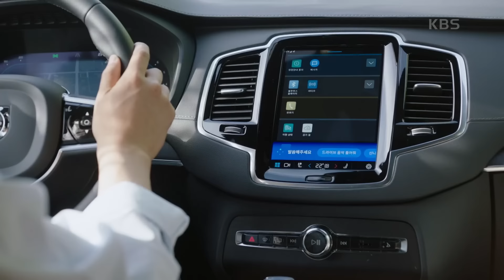＂끌리네~끌리네~자꾸 끌리네~＂지현우가 불러준 노래를 곱씹는 임수향 [미녀와 순정남/Beauty and Mr. Romantic] | KBS 240525 방송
＂끌리네~끌리네~자꾸 끌리네~＂지현우가 불러준 노래를 곱씹는 임수향